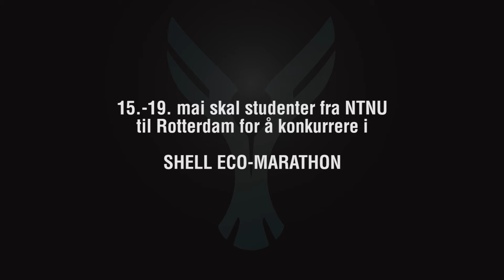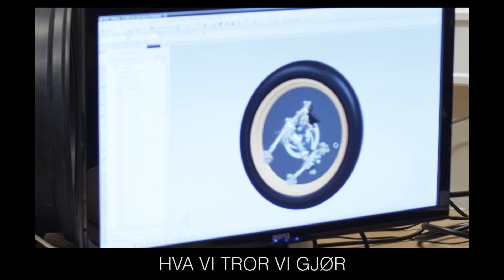DNV Fuel Fighter 2013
The NTNU Eco-marathon team presents the work of this year's team. Slightly influenced by the "What people think I do, What I really do" meme.